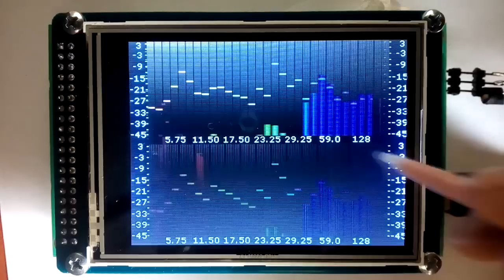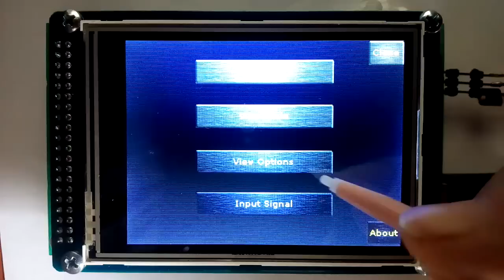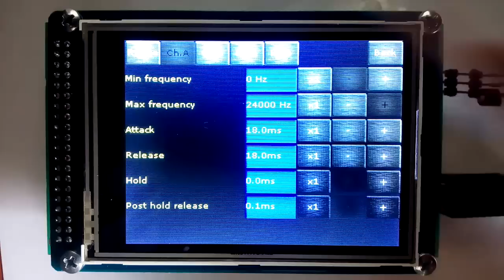EVOR Color VU meter, Real Time Analyzer Demo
EVOR04 is color TFT touchscreen based VU meter, Real time spectrum analyzer, Oscilloscope, Envelope, Goniometer. It is produced by sch-remote.com